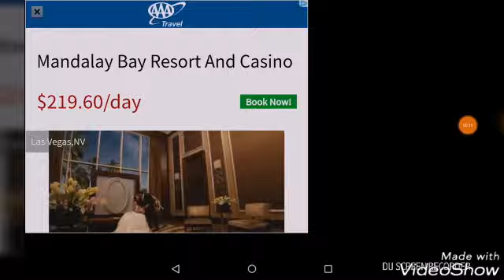2854: Sonic World Adventure Part 135